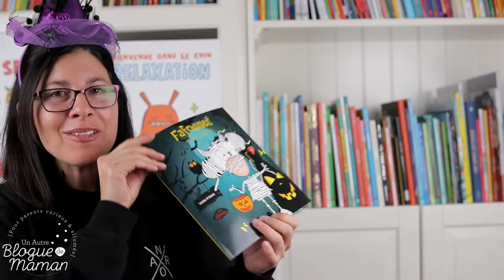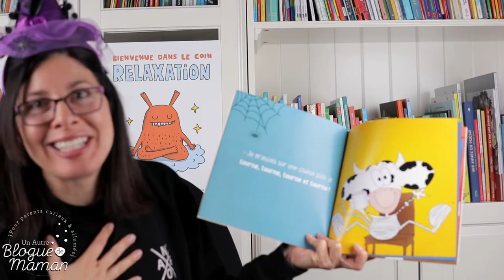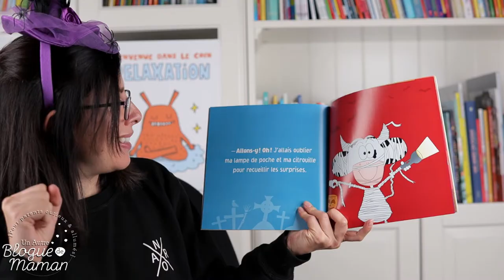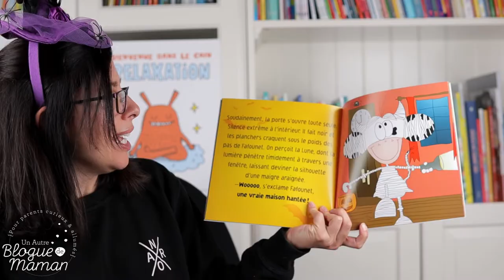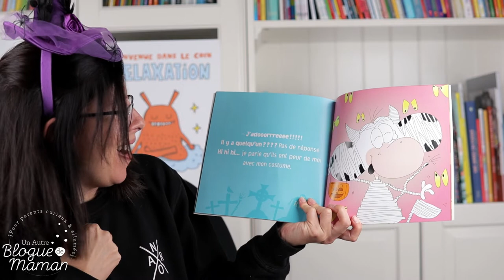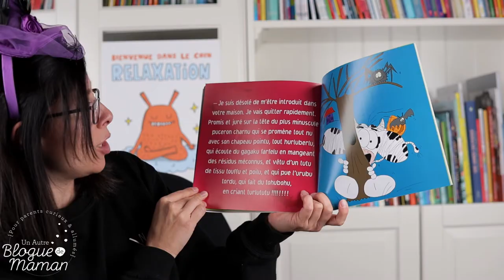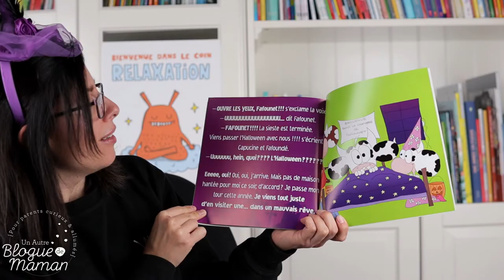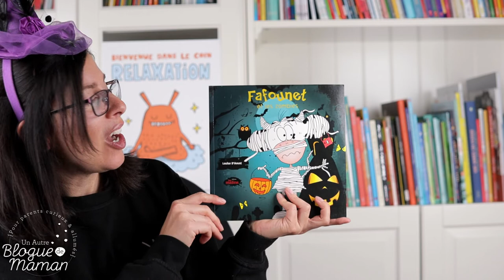Heure du conte #55, Fafounet et les zombies, spécial Halloween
Surprise! Une deuxième heure du conte d'Halloween cette année! Vous allez adorer cette charmante histoire qui plaira à la fois aux enfants d'âge préscolaire et aux plus grands. Le sujet est bien amené et est juste assez effrayant pour aller chercher un public "plus large".

Merci aux éditions les malins pour l'autorisation et à l'autrice Louise D'Aoust pour cette collection incontournable pour les tout-petits!

Pour avoir accès à mes heures du conte en ligne et à mon contenu sur la littérature jeunesse et les jeux éducatifs pour parents, enseignantes et éducatrices, suivez-moi sur : YouTube (On s'abonne!) Un Autre Blogue de Maman, le blogue Facebook Instagram